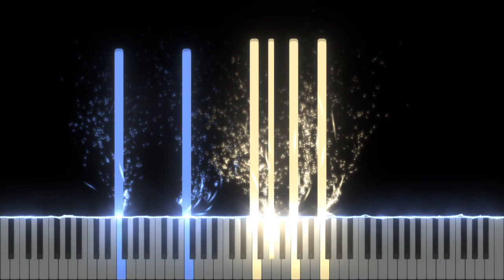Kaguya-sama: Love is War Season 2 Episode 11 OST - Ishigami and Shirogane Piano Cover (Visualizer)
Another new piece from this episode. They really went all out in introducing some new music for Ishigami's little arc, which I appreciate. It really added to the emotional impact of it all. There is one other piece from this episode that I will cover. After that I'll try to finish covering all the older Kaguya pieces before next Saturday. That's certainly a tall order for me since I get distracted, but I'll do my best.